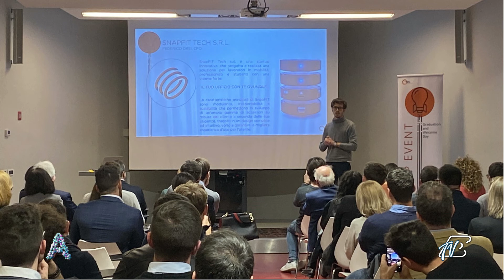ANGOLI 29/11/2022: COMONEXT - 5 NUOVE IDEE DI INNOVAZIONE DALL'INCUBATORE DI IMPRESA